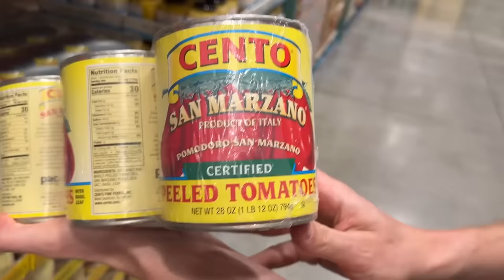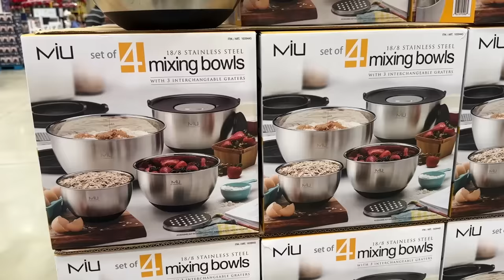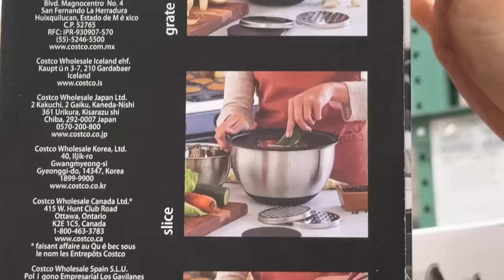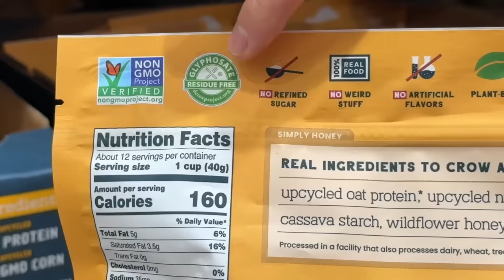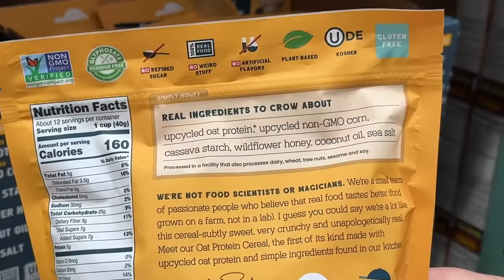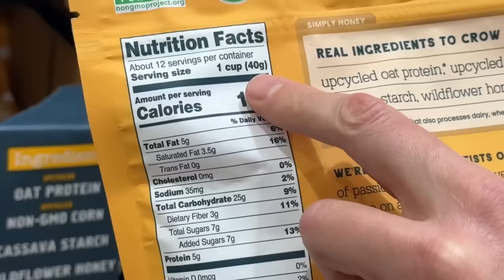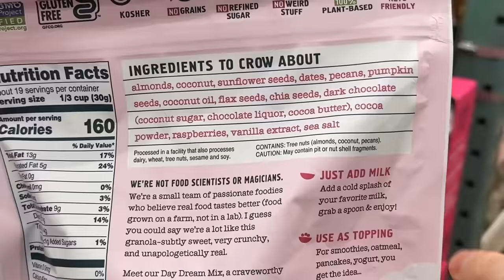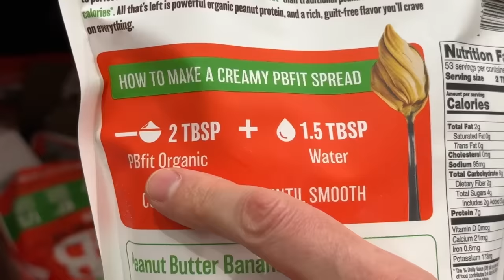Costco Shopping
Let's go shopping at Costco!

Thrive Market Faves:
Kiki Milk
Seven Sunday's Cereal
4th & Heart ghee
Thrive brand unflavored collagen peptides
Native forest simple & Thrive brand organic coconut milk
Bob's paleo baking flour
Thrive regeneratively grown virgin coconut oil
Thrive brand organic coconut flakes
Thrive sweet potato chips in coconut oil
Thrive keto granola
Cappello's pasta & pizza crust

Personal Care:
Badger Sun, after sun, & bug spray
Dr bronners peppermint toothpaste
Acure ultra hydrating shampoo
Acure hair conditioner
Weleda almond face lotion

Pork & Cabbage Recipe:
1 medium head green cabbage
28 ounce can whole peeled san marzano tomatoes
1/2 cup total of chopped parsley & dill
1/4 cup ghee or butter
Salt & pepper
2 pounds pork shoulderAvocado oil

Cut the pork into 1.5 inch cubes and season with 1.5 teaspoons salt, few cracks pepper, and mix well. Preheat a large cast iron pan over medium-high heat with 2 tablespoons of avocado oil until very hot. Working in two batches, sear the pork until deep brown on both sides. remove from pan and set aside.

Slice the cabbage fine and place in a large bowl. Transfer a large handful of the sliced cabbage to a dutch oven or wide soup pot. Add 1/4 of the tomatoes and crush them up with your hands while squeezing the cabbage. The goal is to bruise the cabbage as much as possible so the natural water exudes and to mash up the tomatoes. Repeat until all the cabbage and tomatoes are in the dutch oven, add the browned pork, 2 teaspoons of salt, and mix well.

Bring to a boil on the cooktop, reduce to a simmer and close the pot lid. Cook for 45 minutes then remove the lid and cook until almost all of the liquid is gone. Fold in the chopped parsley and dill.

Preheat oven to 425F. Transfer the cabbage to a 9x12 baking dish. Add the ghee to a small pan and heat over medium-high until it's very hot. The ghee should start to shimmer. Carefully pour the ghee all over the top of the cabbage and mix well. Bake for 30 minutes, turn heat down to 350F, and bake another 30 minutes, or until the edges are browned and crispy.

Allow to rest for 20 minutes before serving. Enjoy!